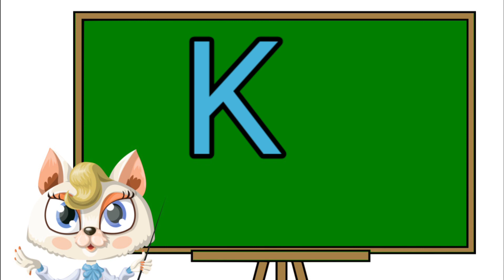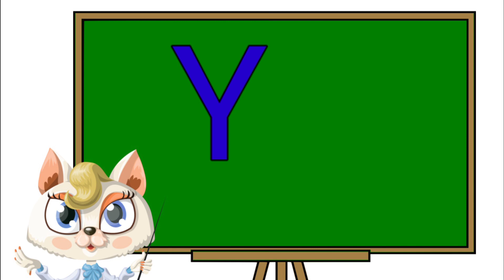ABCD Phonics Song | A For Apple B For Ball | English Alphabet Song | Nursery Rhymes + Kids class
Hear you can learn alphabet, counting numbers colours name.

abc song
Animation ABC cartoon
english alphabet
alphabet for kids
abc alphabet
alphabet song
alphabet sounds
toddler songs
Animation abcd
toddler learning
Abcde for kids
Animation alphabet video
numbers 1-20
123 numbers song
number song for kids
Counting numbers
numbers for children's
toddlers song toddler learning